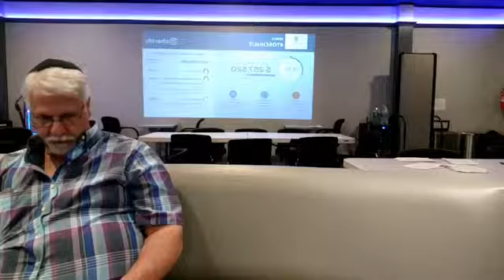Cause and Effect: A TORCH Parsha Minute on Tazria with Rabbi Aryeh Wolbe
Recorded on April 4, 2019 at TORCH Centre in Houston, Texas